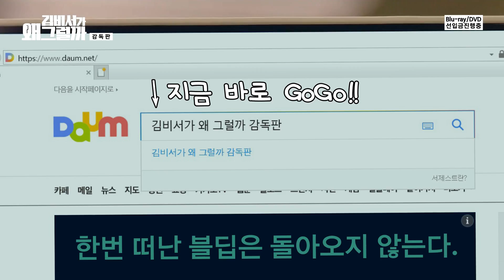[김비서가 왜 그럴까 패러디] 감독판 Blu-ray/DVD 선입금 홍보 영상 2탄 (선입금 기간 8월 20일까지 연장!)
'김비서가 왜 그럴까' 감독판 Blu-ray/DVD 추진카페에 가서 지금 당장 선입금하세요!